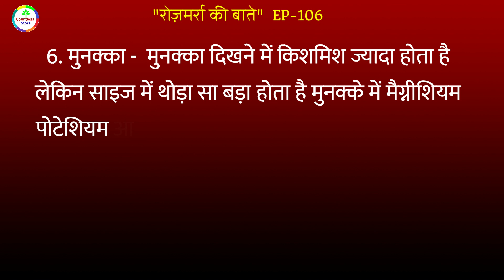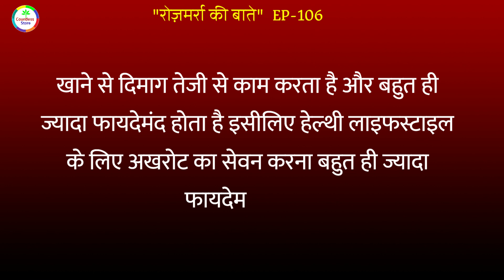यह चीजें पानी में भिगोकर खाएं और हर बीमारी से छुटकारा पाएं | Acche vichar | Suvichar